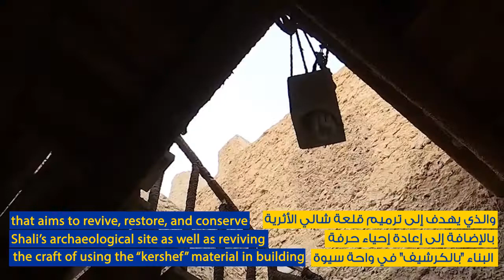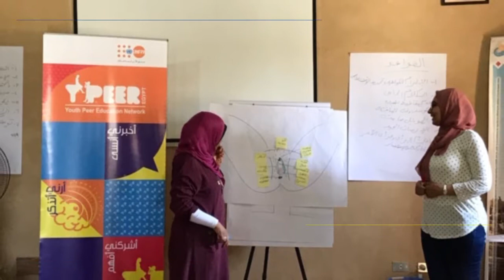Revival of the Shali Fortress in the Siwa Oasis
“The Revival of the Shali Fortress in the Siwa Oasis Initiative” is funded by the European Union (EU) Delegation to Egypt and co-financed, designed and implemented by Environmental Quality International for Small and Medium Enterprise Development (EQI-SME).

Designed to revive, restore and conserve Shali’s kershef-built archaeological site and the partially abandoned and degraded settlement surrounding it, the Initiative also stimulates Siwa’s economy by improving its international standing as a leading eco-tourism destination.